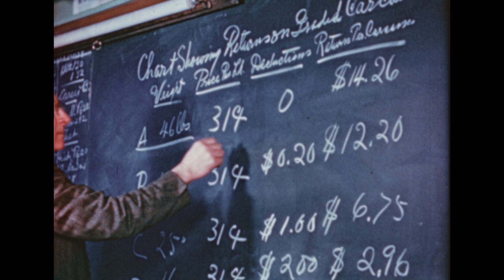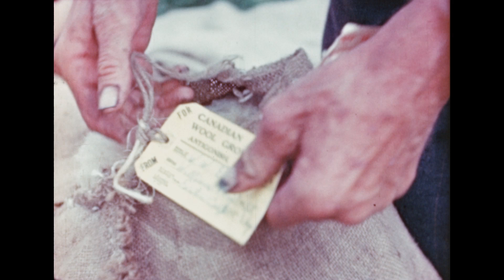Marketing Shows The Way 1948 Fc76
Extent: 1 film reel (00:18:50 hrs.) : standard definition, colour
Collection: Nova Scotia Information Services
Synopsis: This film provides a look at how marketing aided the development of the sheep industry in Nova Scotia.
Production Company: Bureau of Information, N.S. Department of Trade and Industry for the N.S. Department of Agriculture and Marketing
Producer: Margaret Perry
Location: Nova Scotia Archives Fc 76